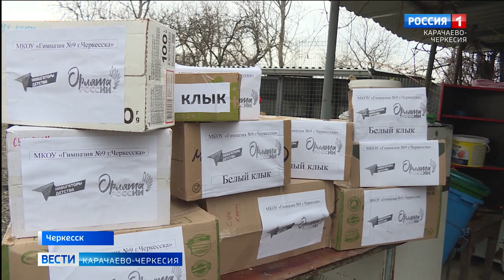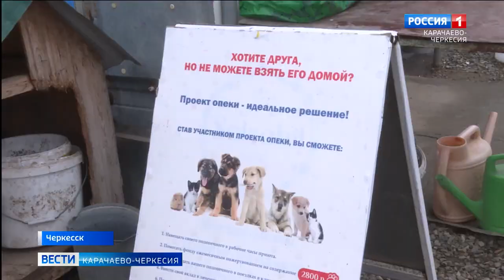Учащиеся 9-й гимназии Черкесска собрали все необходимое для реабилитационного центра "Белый клык"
У каждого из них есть кличка и печальная жестокая история обращения людей. Учащиеся  девятой гимназии города Черкесска поучаствовали в акции и собрали все необходимое для реабилитационного центра животных-инвалидов "Белый клык"